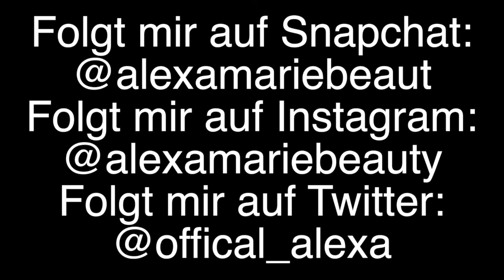Life Update Juli 2018 Wie geht es mit Youtube weiter